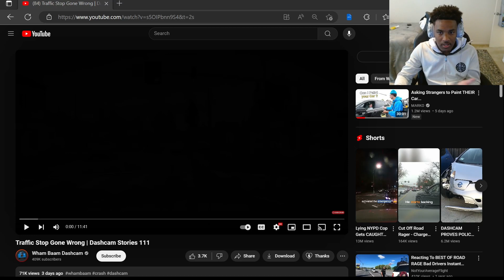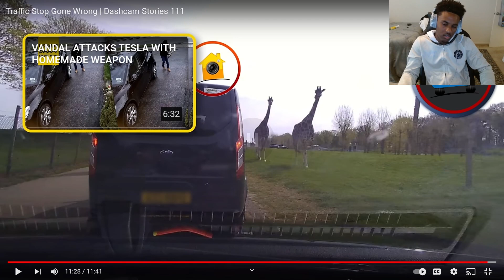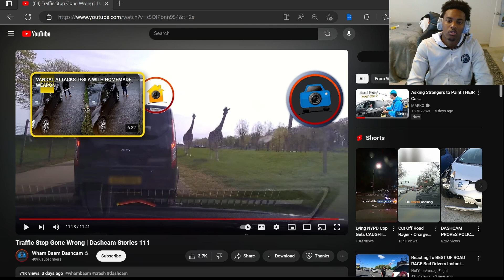ROAD RAGE REACTION